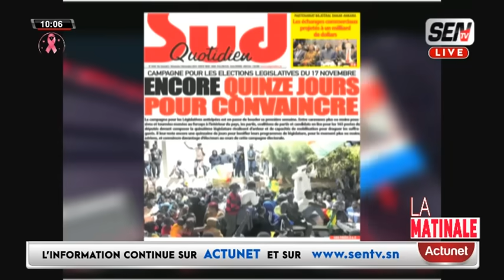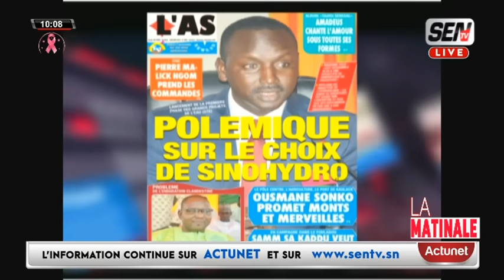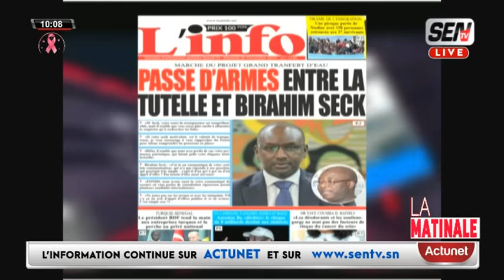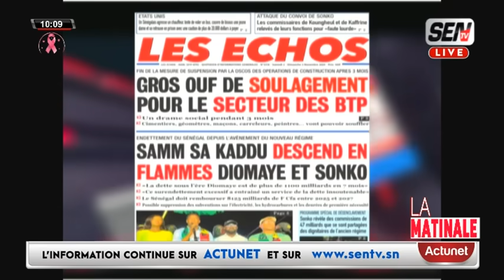Revue de Presse (wolof) de Zik Fm Sen Tv du samedi 02 novembre 2024 avec Mantoulaye Thioub Ndoye